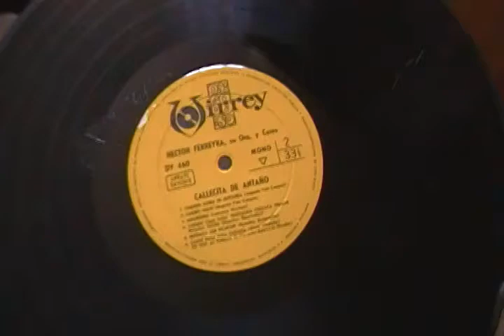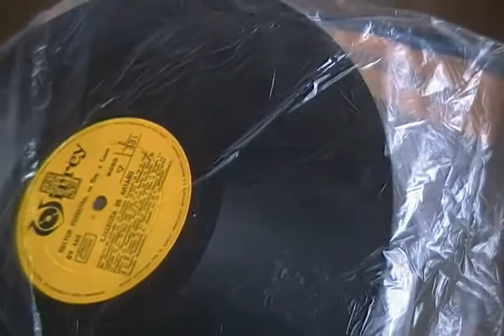Funda de vinilos - lp - reciclaje de bolsa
Como puedes guardar tus vinilos?
Bueno acá te dejamos un método casero y reciclando materiales que encuentras en casa.